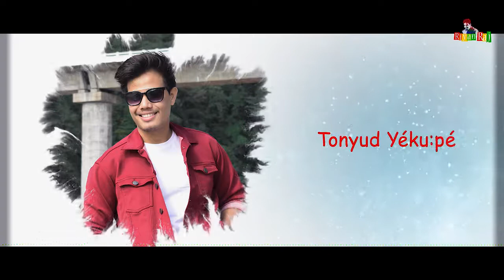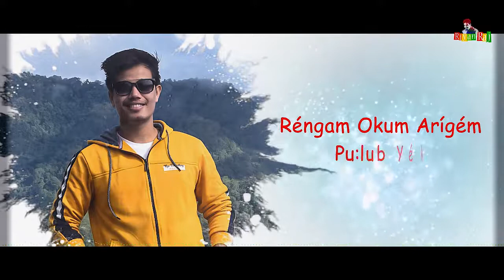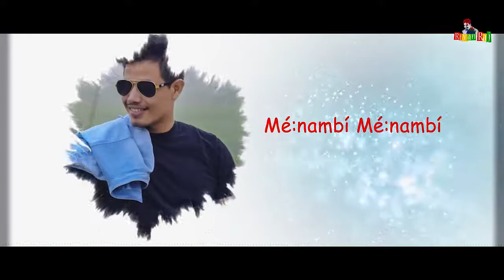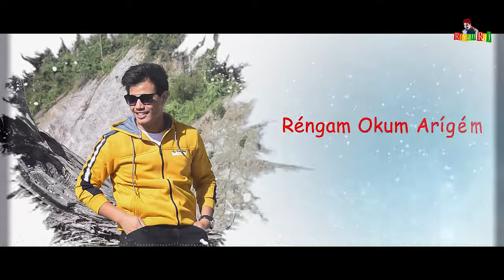Aya:de´Riyan raj || new mising || romantic songs 2020